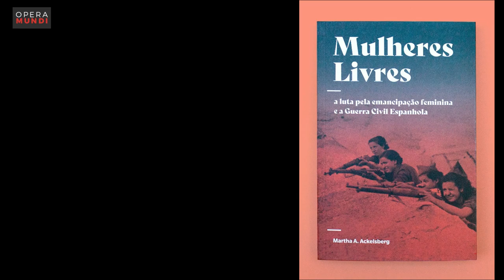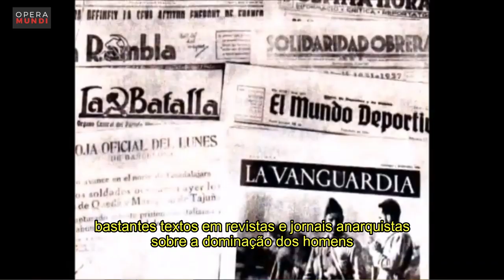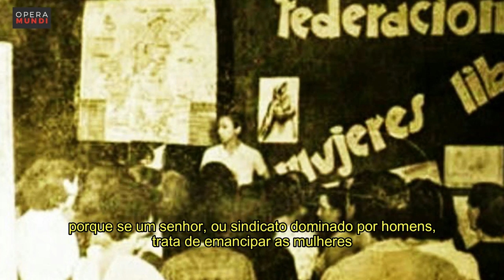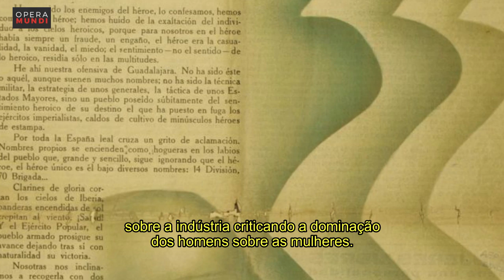Livro conta história das anarquistas que combateram dominação masculina na Guerra Civil Espanhola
Em seu novo livro, Mulheres Livres: a luta pela emancipação feminina e a Guerra Civil Espanhola, a autora norte-americana Martha A. Ackelsberg traz a história do grupo anarquista espanhol Mulheres Livres. Em entrevista a Opera Mundi, Ackelsberg afirmou que as mulheres defendiam a emancipação e a capacitação feminina diante da dominação masculina em meio à Guerra Civil Espanhola.